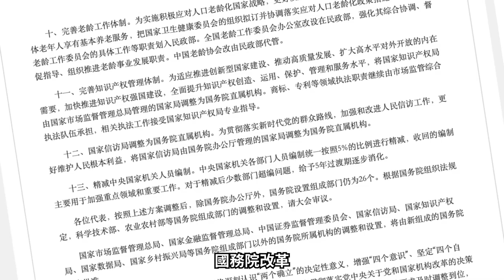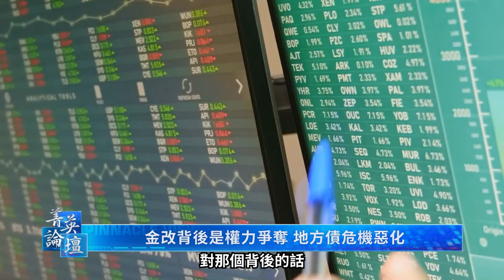中共金融權貴集團如何形成？王岐山在其中扮演了什么樣的角色？習近平因何在今年兩會上大改金融機構？03/13/23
2015年的股災其實一場金融政變，中共金融利益集團與習近平政權展開了一場生死較量。金融是一個非常復雜的系統，習近平抓住了軍權和政法權力之后，是否能成功控制金融利益集團？今年的兩會是習近平新朝代的開啟，金融改革是這次會議的重要看點，習近平想建立一個什么的金融體系？